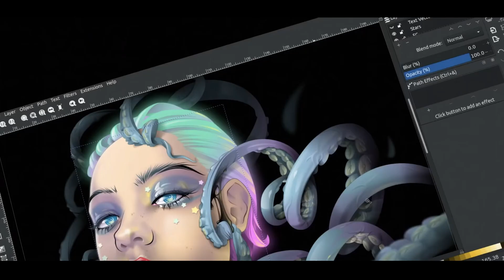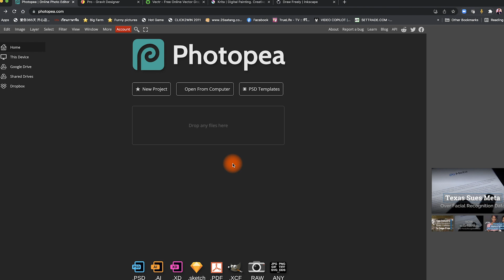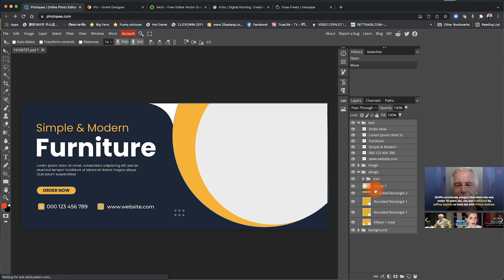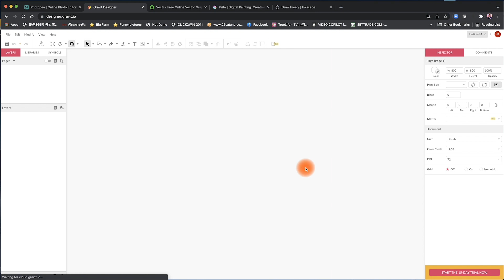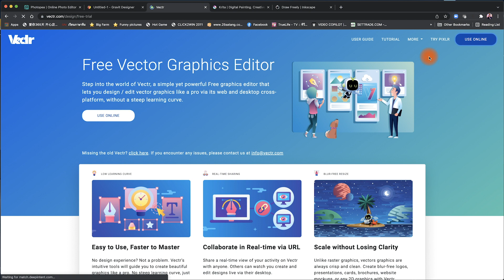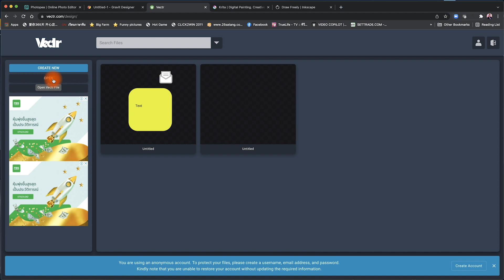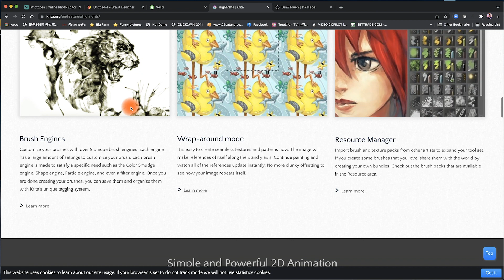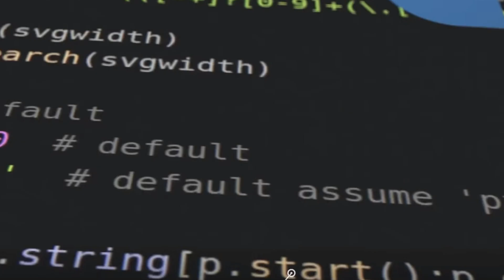5โปรแกรมทำงานกราฟิกฟรี ที่ไม่ควรพลาดในปี2022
สนใจสมัครเรียนกับเจไดสามารถดูรายละเอียดได้ทางลิงค์ด้านล่าง

ติดตามคลิปสอนดีๆได้ทาง FB นะครับ

หรือสอบถามข้อมูลเพิ่มเติมได้ทางไลน์แอด
Line@jaydaijaidee

รายละเอียดคอร์ส Affinity 2in1 วาดภาพขายด้วย iPAD

เรียนรู้ในทุกมิติทั้งการส่งภาพเวกเตอร์ด้วย Affinity Designer และการแต่งภาพเพื่อส่งขายด้วย Affinity Photo
สุดคุ้มสมัคร 1 ครั้งได้เรียนเจาะลึกถึง 2 คอร์สเรียนได้ตลอดชีพ

 ไม่จำเป็นต้องมีพื้นฐานมาก่อน

เรียนรู้ทุกเรื่องเกี่ยวกับการสร้างงานเพื่อส่งขายตั้งแต่เริ่มต้นจนคุณสามารถส่งภาพเวกเตอร์และสามารถแต่งภาพขายออนไลน์โดยใช้เพียง iPAD เครื่องเดียว

ภาพเวกเตอร์คืออะไรและเราจะขายอย่างไร?

ภาพเวกเตอร์ คือ ภาพที่มีความคมชัดทั้งสีและเส้นสามมารถปรับแต่งได้หลายหลายหรือขยายได้หลายขนาดโดยที่ไฟล์นั้นไม่แตกและไม่ลดรายละเอียดต่างๆลงจึงเป็นที่นิยมใช้งานกันอย่างแพร่หลายทั้งในวงการโฆษณาและการโปรโมทสินค้าในรูปแบบต่างๆ
ข้อได้เปรียบในการส่งขายงานเวกเตอร์ออนไลน์ คือ

 1 สามารถสร้างชิ้นงานได้หลากหลายตามจินตนาการแบบไม่มีขีดจำกัด
 2 มีโอกาสขายได้แม้จะเป็นเพียงเส้นขาวดำหรือภาพที่วาดไอคอนง่ายๆก็สามารถขายได้
 3 เนื่องจากความต้องการของตลาดมีมากและต้องปรับเปลี่ยนไปตามกระแสความนิยมในแต่ละช่วงส่งผลให้ภาพเวกเตอร์ยังมีโอกาสที่จะขายได้เรื่อยๆมีโอกาสที่จะได้โหลดที่ต่อเนื่อง
 4 ภาพเวกเตอร์สามารถสร้างได้สะดวกรวดเร็วด้วย iPAD ไม่ต้องเสียเวลาจัดพร็อปหรืออุปกรณ์เหมือนการถ่ายภาพซึ่งจะช่วยลดเวลาในการทำงานได้มากและจะเพิ่มโอกาสในการผลิตผลงานได้มากขึ้นเช่นกัน

สิ่งที่คุณจะได้รับจากการเรียนคอร์สนี้

“ เรียนรู้คอร์สนี้สามารถเริ่มต้นสร้างงานจนสามารถส่งงานขายได้ทันที ”

1 เรียนรู้การใช้งาน Affinity Designer ทั้งสำหรับ iPAD และสำหรับ PC และ Mac อย่างละเอียด
2 เรียนรู้การใช้งาน Affinity Photo ทั้งสำหรับ iPAD และสำหรับ PC และ Mac อย่างละเอียด
3 สามารถเรียนรู้วิธีสมัครและส่งภาพขายในเว็บต่างๆอย่างละเอียด
4 เรียนรู้ตั้งแต่หลักการพื้นฐานจนสามารถสร้างงานได้อย่างมืออาชีพทั้ง พื้นฐานการวาด,ทฤษฎีสี,การจัดองค์ประกอบ,การแต่งภาพ,การPainting ต่างๆ
5 พื้นฐานจากคอร์สนี้สามารถปรับใช้งานได้หลากหลายทั้งการสร้างงานแอทโฆษณาต่างๆรวมทั้งการออกแบบ
แพคเกจสินค้าสำหรับผู้ที่เป็นเจ้าของกิจการได้อีกด้วย
6 สำหรับท่านที่ถ่ายภาพสามารถเรียนรู้การแต่งภาพ ปรับสี ใส่เอฟเฟกต่างๆเพื่อท่านจะไม่ต้องทิ้งภาพถ่ายที่ท่านถ่ายไว้เอามาปรับแต่งเพื่อส่งขายเพื่อเพิ่มโอกาสให้แก่พอร์ทงานของท่านได้อีกหนึ่งช่องทาง
1 สำหรับผู้ที่ไม่มีพื้นฐานและต้องการเริ่มต้นสร้างงานเพื่อส่งขายออนไลน์ในเว็บขายภาพต่างๆ
2 สำหรับผู้ที่ต้องการสร้างงานทั้งงานเวกเตอร์และงานแต่งภาพถ่ายในลักษณะต่างๆอย่างสร้างสรรค์
3 ผู้ที่ใช้ iPAD และต้องการจบงานต่างๆด้วย iPAD แบบ100%
4 เจ้าของกิจการหรือผู้เริ่มต้นทำกิจการสามารออกแบบโฆษณาได้ด้วยตัวเองเพื่อลดต้นทุนในการเริ่มต้นกิจการของท่านได้
5 สำหรับนักเรียนนักศึกษาหรือผู้ที่ต้องการต่อยอดงานด้าน Graphic Design ไปสู่ระดับมืออาชีพและสามารถสร้าง Protfolio เพื่อสมัครงานได้

เรียนที่ไหนอย่างไร?

เป็นการเรียนออนไลน์ผ่าน Facebook กลุ่มปิด
และมีกลุ่มไลน์ไว้ให้คำปรึกษาตลอดการเรียน
สามารถเข้าเรียนจากวิดีโอบทเรียนตั้งแต่พื้นฐาน
จนสามารถสร้างงานได้รวมถึงสามารถเลือกเวลาเรียนได้เอง
และสามารถกลับมาทบทวนบทเรียนได้ตลอดเวลาที่ต้องการ
ยินดีให้คำปรึกษาจนกว่าท่านที่ลงเรียนจะสามารถสร้างผลงาน
และส่งขายได้เป็นผลสำเร็จ

ราคาและการสมัคร
ปรกติสองคอร์สราคาเต็ม ​​4,900 บาท

💥 พิเศษสุดสมัครวันนี้เพียง! 3,900 บาทเท่านั้น 💥

คอร์สนี้ได้ผลจริงส่งขายได้จริง
ยืนยันผ่านการเรียนมาแล้ว 6 รุ่น พิสูจน์ด้วยนักเรียนกว่า 1000 คน
ที่ให้ความไว้วางใจและฝึกฝนเรียนรู้ผ่านหลักการต่างๆในคอร์สนี้
จนสามารถส่งงานขายได้สำเร็จ

ผู้สอน เจไดใจดี (จักรพงศ์ ทีเวียง)

1 ประสบการณ์ด้านการสร้างาน Grpahic Design , 3D Design , Motion Design ในองค์กรใหญ่และองค์กรระดับโลกมามากกว่า 10ปี
2 ตำแหน่ง Producer ดูแลควบคุมการผลิตงานในองค์กร international มากกว่า​8ปี Fox Network Group , National Geographic , Fox Thai ,Fox Sports ,Fox Movie premium
3 ผ่านความคุมดูแลการผลิตงานสำหรับแบรนด์สินค้าชื่อดังในเทศกาล Cannes film festival 2015,2016
ที่ประเทศฝรั่งเศส
4 ประสอบการณ์ส่งภาพขายออนไลน์ Vector , 3D Rendering , Video Motion Design มากกว่า 5 ปี
5 ปัจจุบัน CEO บริษัท Ascent Bangkok Solution บริษัทด้านผลิตสื่อทั้งออนไลน์และออฟไลน์และผลิตงานด้าน Graphic Design สำหรับองค์กรและบริษัทขนาดเล็ก กลาง และขนาดใหญ่